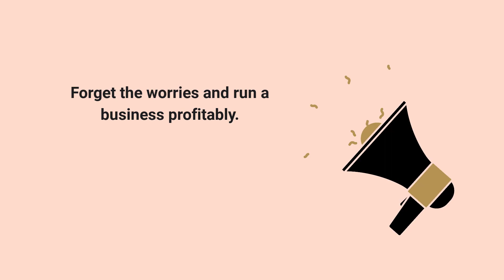Experienced CA Firm in Auckland| Top-Rated CA Firm Nearby| Leading Accounting Firm in Auckland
No more worries about handling your accounts. Elite Accounting Limited- Chartered Accountants have highly qualified CAs to look after all your business related financial tasks.